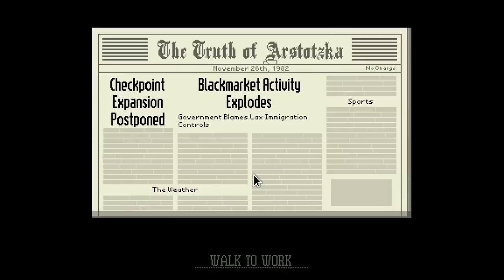Molls Plays Papers Please #2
I am a horrible person. That poor woman! :(

Papers Please is a "dystopian document thriller" in which the communist state of Arstotzka has ended a 6-year war with neighboring Kolechia and reclaimed its rightful half of the border town, Grestin.

Your job as immigration inspector is to control the flow of people entering the Arstotzkan side of Grestin from Kolechia. Among the throngs of immigrants and visitors looking for work are hidden smugglers, spies, and terrorists. Using only the documents provided by travelers and the Ministry of Admission's primitive inspect, search, and fingerprint systems you must decide who can enter Arstotzka and who will be turned away or arrested.

Peace out, homeskillets.

End screen art: Check out Lizmah over at @kittiesgomah she's an incredibly talented artist. Thanks very much for the art!

And if you're feeling up to it, share my video to all your friends. We shall convert the world and the universe will be ours!